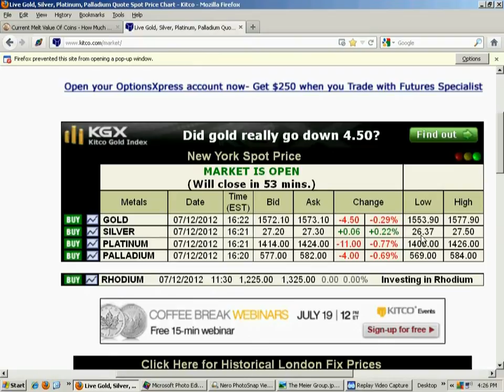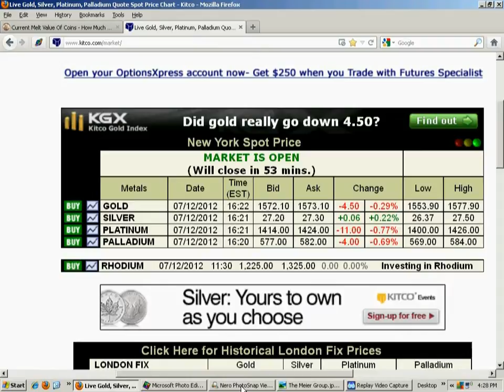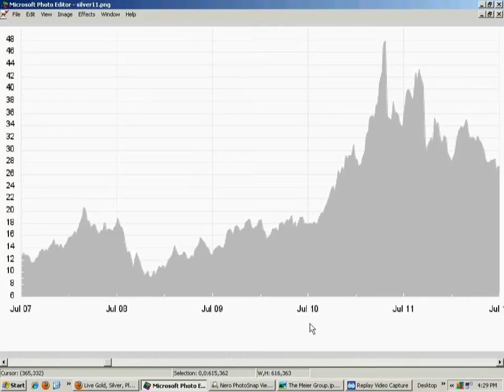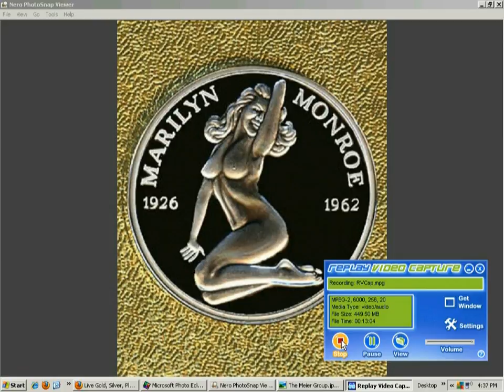Silver,, Marilyn Monroe coin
Silver,, Marilyn Monroe coin collectible.  Comments on silver markets and what to expect in the future when the US debt is further downgraded.